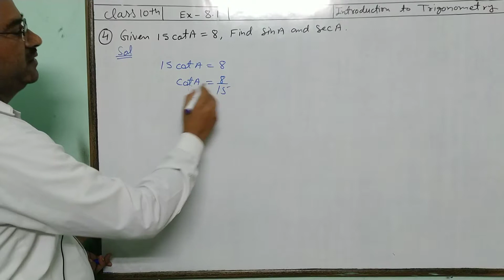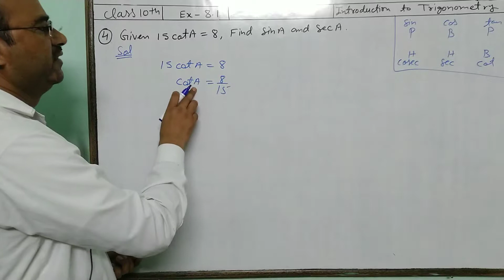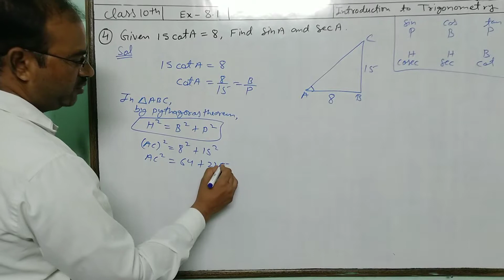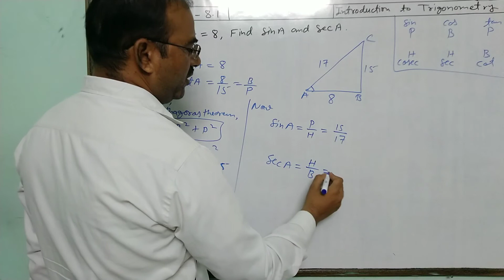Math class 10th chapter 8 exercise 8.1 question number 4